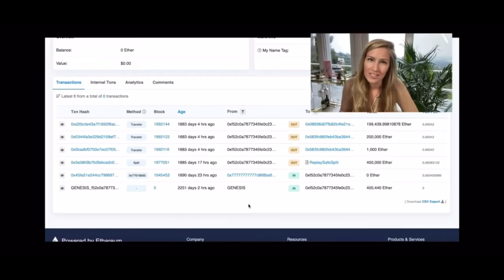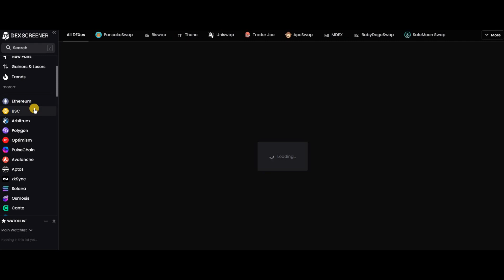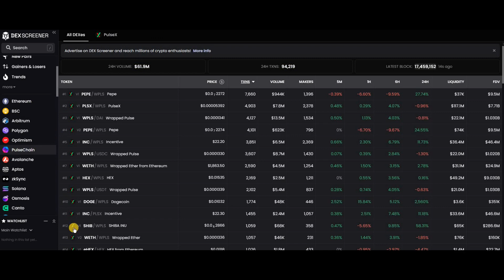PulseChain Drops To 6th In The Layer 1 Rankings - Should We Be Worried?